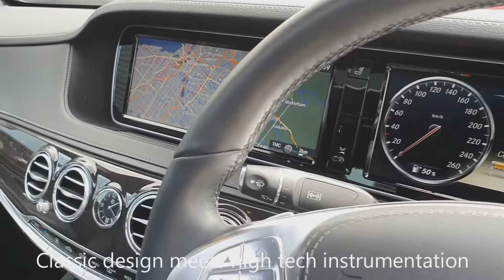2013 Mercedes S350 BlueTEC W222 S-Class Car of the Week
2013 S350 BlueTEC W222 • JUST $74,990 Drive Away • ONLY 75,769 KM's • IRIDIUM SILVER • 3 YEAR WARRANTY OFFER VALUED AT $4990!
This weeks Car of the Week is for those who seek to drive a luxurious and expensive sedan, without spending a fortune doing so! The S-Class (formerly known as Sonderklasse, German for "special class") designation signifies the top-of-the-line Mercedes-Benz models, with no expense spared on build quality and driver safety. Now just a fraction of its original $215K+ price, its a bargain for those who demand only the best!

*** CAR OF THE WEEK WARRANTY OFFER ***
We have thoroughly inspected this S350 and are so confident in its mechanical condition that we will include a 3 YEAR ABSOLUTE PARTS & LABOUR VEHICLE WARRANTY and 3 YEARS OF ROADSIDE ASSIST worth $4990! This warranty is designed to provide a similar level of Warranty cover as the manufacturer's warranty after it expires and includes 3 Years of Roadside Assistance! This fantastic offer is valid if the car is purchased before the 9/2/20!